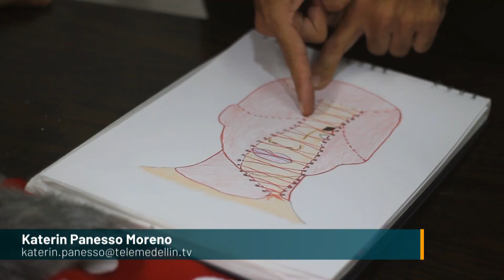Sabaneta se prepara para la Semana del Teatro - Telemedellín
NoticiasTM NTM Entre 27  al 31 de marzo, el municipio de Sabaneta realizará la Semana  del Teatro con una variada programación, la cual incluye presentaciones de artistas de su territorio como: Contingencia Teatral, Grupo Reflectum y Grupo de Proyección del Politécnico J.IC. Poli Escénico.